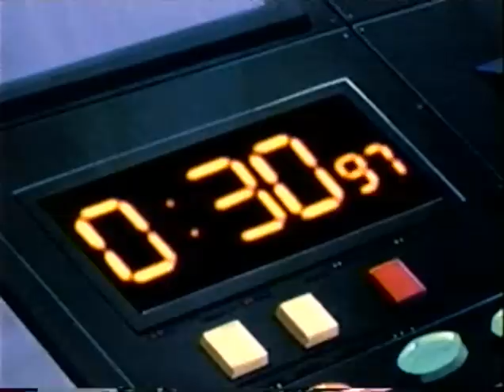Sherlock Holmes in the 22nd Century - 1x03 - The Hounds of The Baskervilles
The Hounds of The Baskervilles